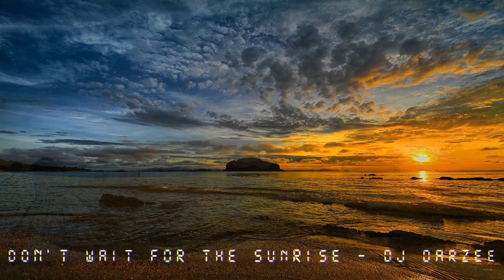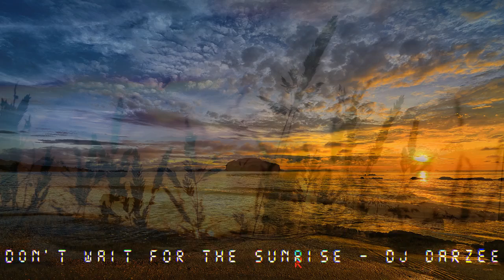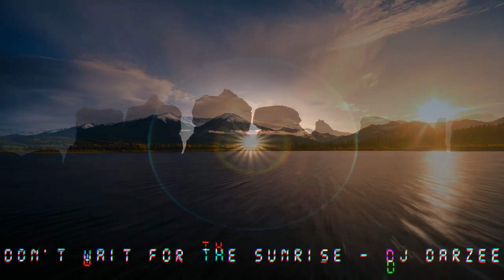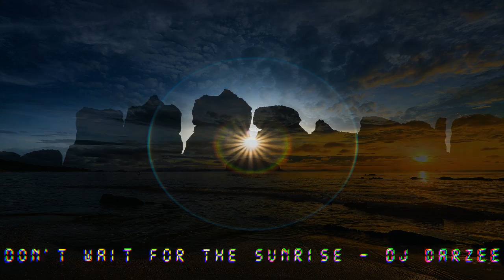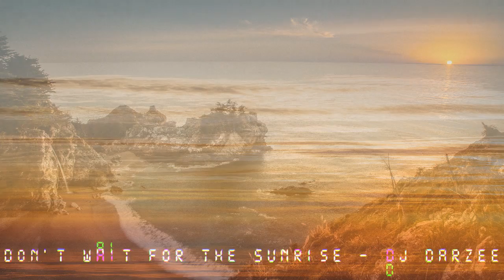Don't Wait For The SunRise by Dj Darzee